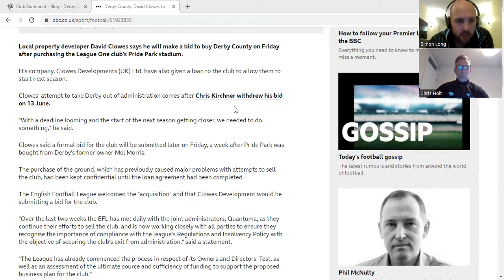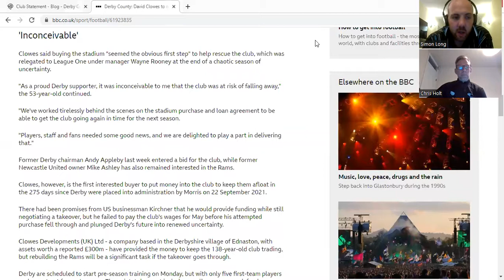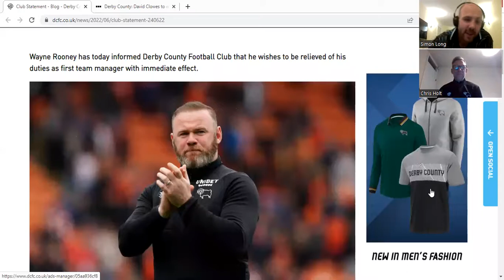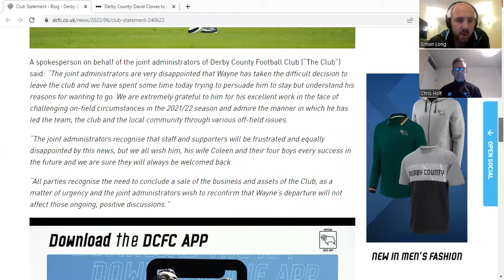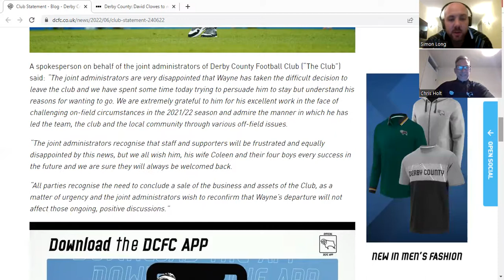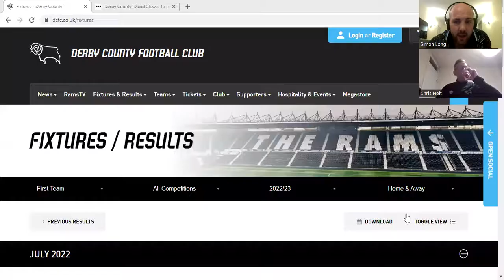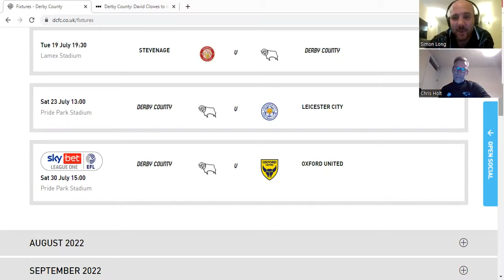Stadium sold, but Rooney walks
In this episode Chris and I discuss the purchase of Pride Park Stadium by David Clowes.
Does this now put him in pole position to be come new owner
Wayne Rooney walks
Who will replace him?
We try to put a positive spin on next season